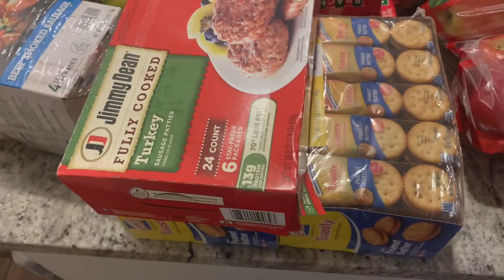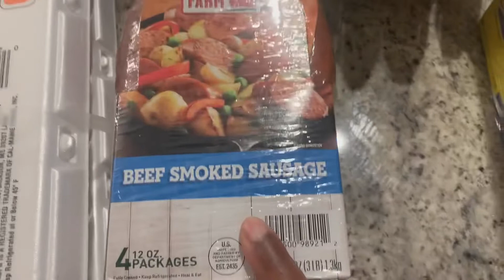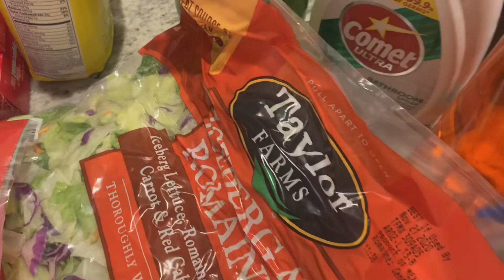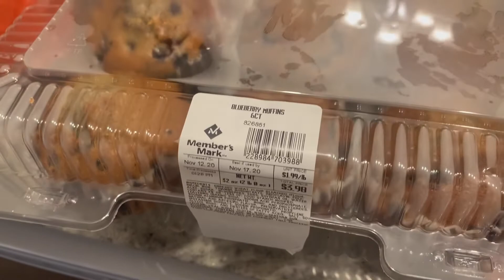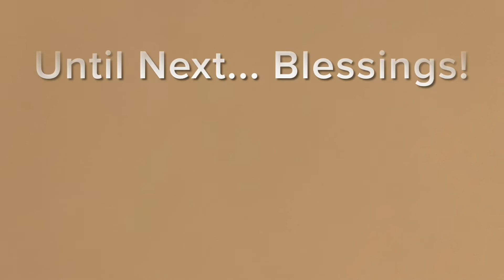This MAN, I Can’t with Him! / Grocery Haul / CB Smokehouse BBQ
Hi Everyone!  Out in a Friday ~ Riding, Laughing, getting Gas & a small Grocery Haul Time.  Thanks for stopping by and stay healthy & blessed!

If It’s The Lord’s Will...